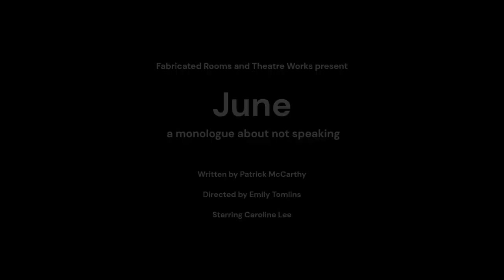JUNE by Patrick McCarthy | Trailer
After spending a year in silence, June invites an audience into her world. At times charming, at others shimmering with rage, she arrives fully formed but alters at will. A gentle and challenging play about moving through the world and finding a voice that fits who you have become.

Following their critically acclaimed productions Grief and the Lullaby (2015 – 4 x Green Room Award Nominee) and The Sky Is Well Designed (2017 – Highly Commended, Best Performance at Melbourne Fringe), Fabricated Rooms return with their long-awaited third project. Written by Patrick McCarthy, directed by Emily Tomlins, and with an incredible design team including Zoe Rouse and Lisa Mibus, June will be performed by the brilliant and captivating Caroline Lee. This world premiere is not to be missed.